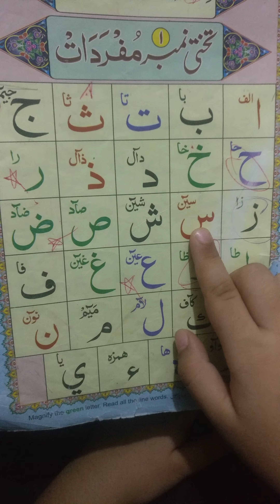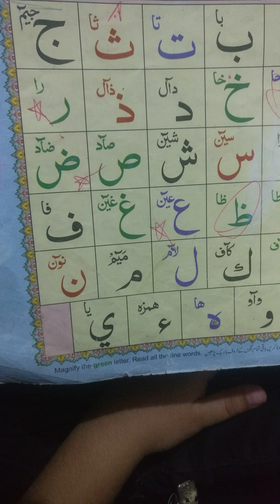how to teach quran l Quran for kids l easy learning of quran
Teach quran to your children
bacho ki tarbiyat